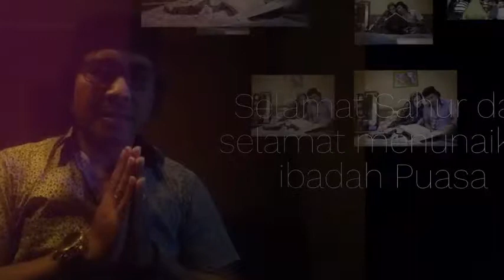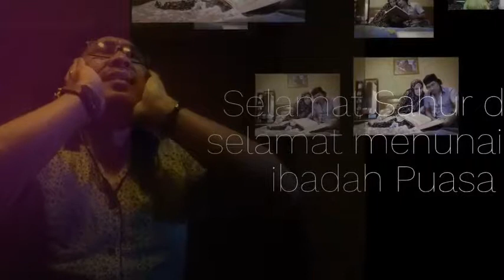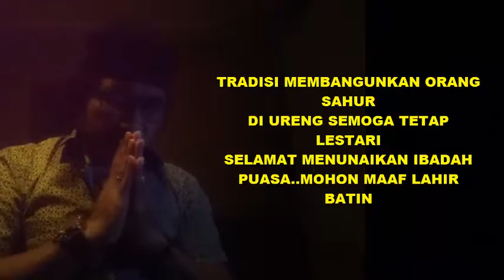Tradisi membangunkan Sahur di Ureng Ambon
Tradisi yang diharapkan dapat dilestarikan